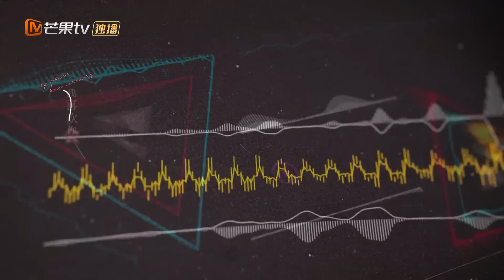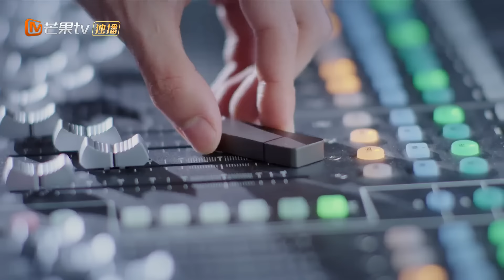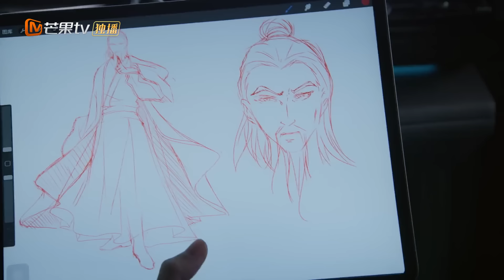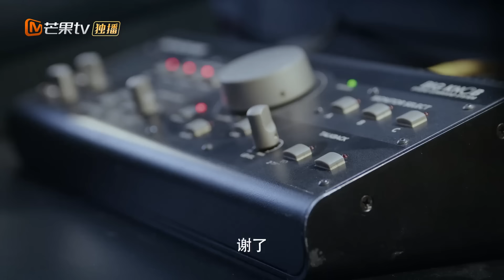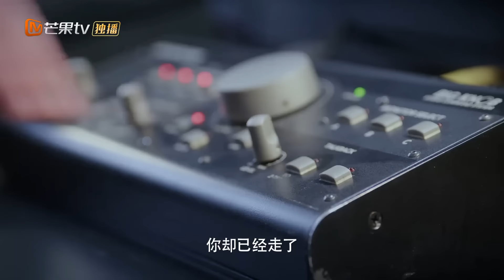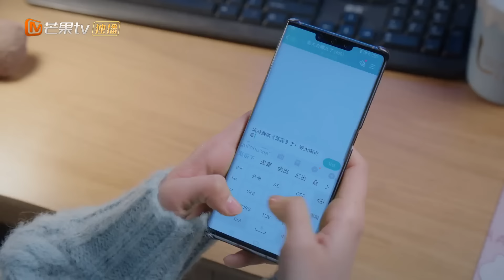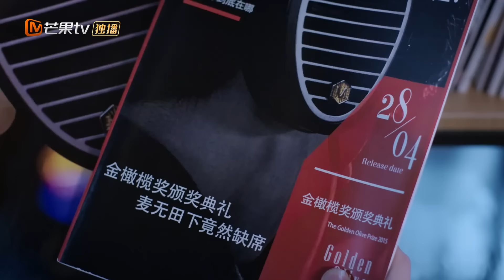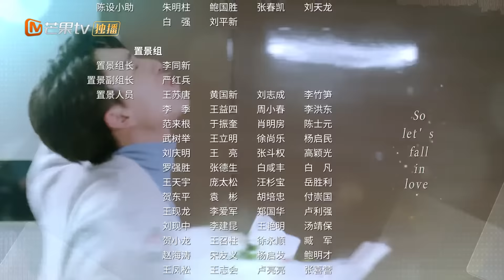【ENG SUB】《如果声音有记忆 If the Voice has Memory》第1集 余鹿希参加试音被林楠赶走【芒果TV青春剧场】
简介：乐观元气少女俞鹿希，意外的发现自己的上司林楠，竟然是崇拜了多年的配音偶像麦大。俞鹿希拜林楠为师，在俞鹿希的不断进步中，也逐渐发现林楠当年不为人知的秘密，两人敞开心扉情感渐近。当俞鹿希获得成功，拥有爱情和事业之时，俞父的阿尔兹海默症让她备受打击，她用声音收获了爱情，也用声音唤回了对亲情的记忆。

导演：孙浩
主演：魏哲鸣 / 潘美烨 / 张舒沦 / 宋芳园 / 闪蓝桥 / 杨之楹 / 赵奂然
类型：爱情 / 都市 / 偶像
制片国家/地区: 中国内地
语言: 汉语普通话
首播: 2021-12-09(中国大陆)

0:00 加入会员《如果声音有记忆》抢先看4集！
01:36 片头
40:05 片尾曲